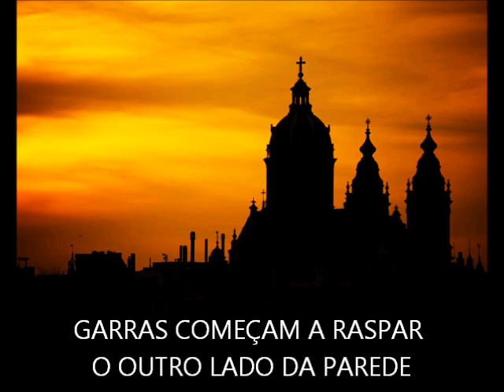Nightcrawler - Judas Priest - Tradução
Tradução para o português da musica Nightcrawler da banda Judas Priest